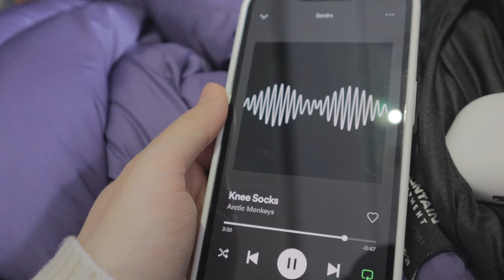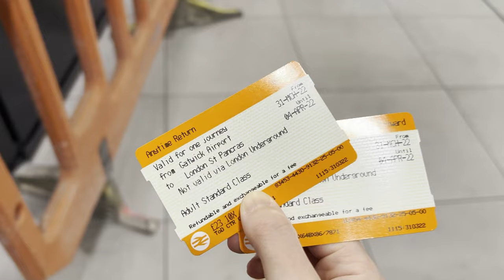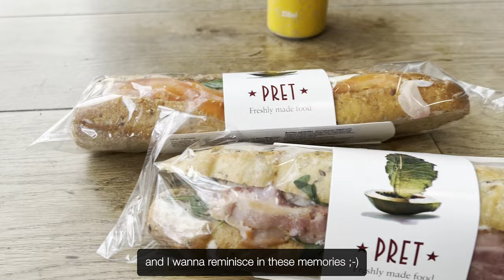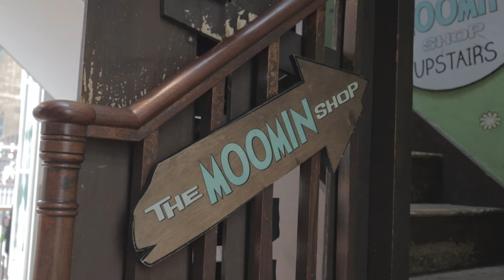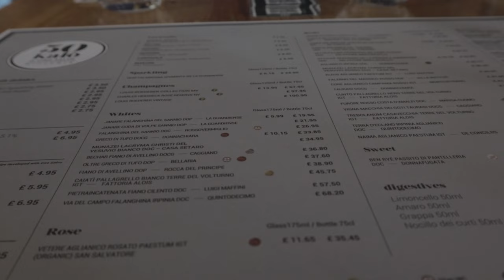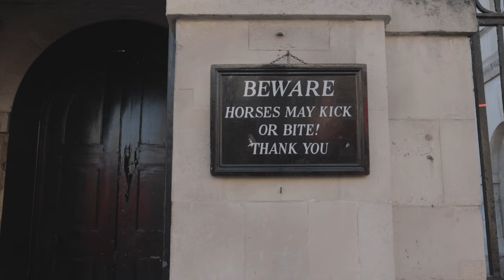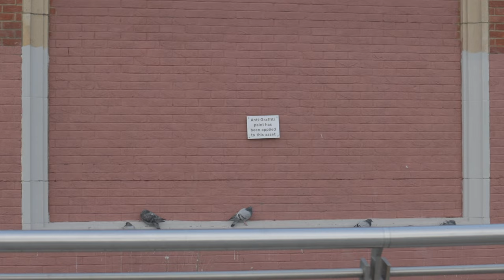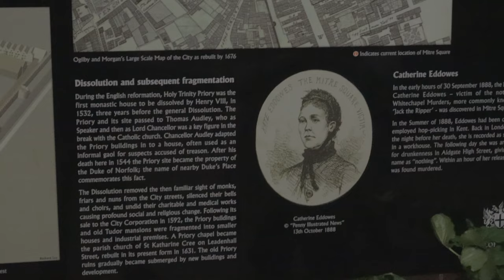munich living (german vlog) - trip to london, thameswalk, trafalgar square, jack the ripper tour pt1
- boy and girl software engineers living in munich, recording our ordinary days...

as promised in my last video, I'll share some highlights from our travel to london. this is part 1: travelling to london, our lovely little airbnb apartment @ angel, and then our city explorations: Covent Garden, Trafalgar Square, st. James park, taking a walk next to the Thames (looking at you there, London eye & Big Ben! :-)) and the places we took some breaks, to grab some food (50 calo, Pret a manger) and drink some cocoa (costa coffee).  as always, please enjoy and thank you so much for watching! ovo

subtitles are available in english and german.

▬ content  ▬▬▬▬▬▬▬▬▬▬
0:00 - intro
0:22 - travelling to london
2:37 - arrived at king's cross
3:19 - cute little airnbn in angel
4:53 - heading to covent garden
7:00 - trafalgar square + national gallery
7:54 - grabbing some food at 50 kalo
9:01 - st james park
10:46 - Big Ben & Westminster abbey
11:39 - walk along the thames
12:24 - grabbing some hot cocoa @ costa coffee
13:20 - Jack the Ripper walking tour